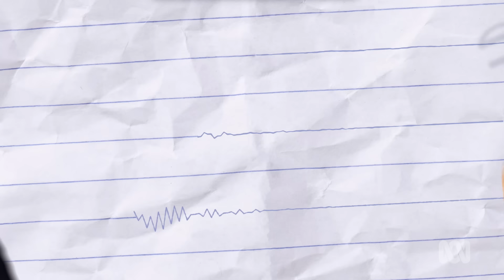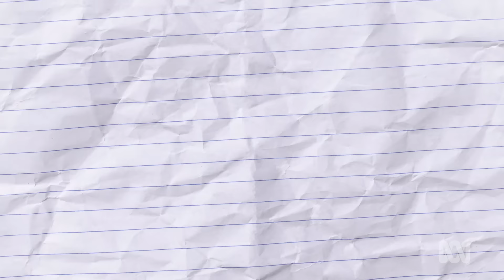Dunny duo Kyle and Jackie O sink to a new low | Media Bites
Kyle and Jackie O’s latest on-air stunt has pushed the controversial radio duo to a new low.

The radio hosts played audio of female and male staff members urinating, with the on-air team then guessing who the mystery streamer was.

Columnist Steve Price took aim at the KIIS FM team, urging the regulator to step in.